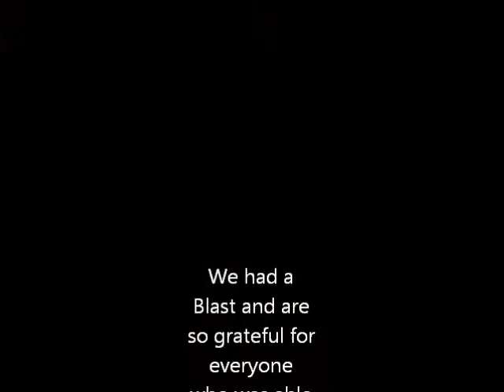Our Baby Shower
Sorry no video last week, it was a very busy week for me. Here is a little slideshow from the shower. I will do a Shower Haul, 33 week update and share our photo studio session with you guys this week.